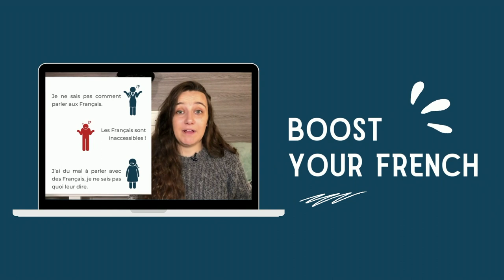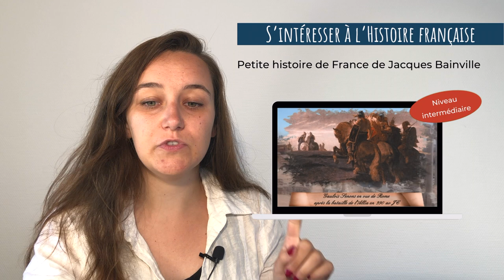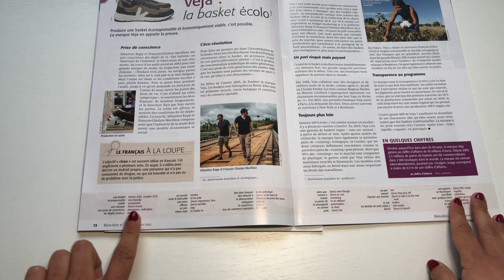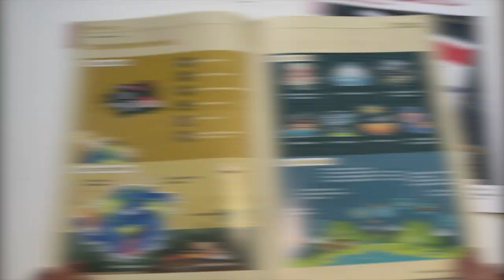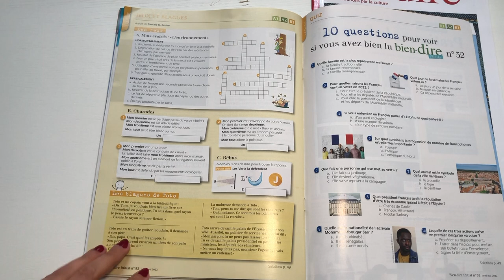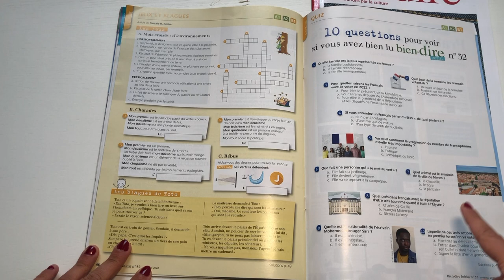How to immerse yourself in French culture?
Comment s'imprégner de la culture française ?

00:00 - Introduction :
01:06 - Regarder des séries françaises
03:17 - Regarder des émissions TV françaises
04:16 - S'intéresser à l'Histoire française
05:38 - S'intéresser à l'actualités française

À bientôt pour de nouvelles aventures, en français bien sûr !

Manon
pour Ohlala French Course